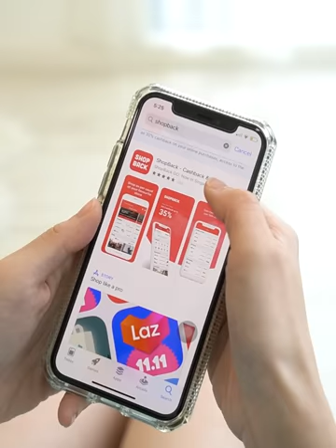No Damage on Your Wallet for Insta-Worthy Desk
Make your dream come true without giving your wallet a big damage, just SHOPBACK!

I’ll give you RM5 first, just sign up on my

Shop at Lazada, Shopee, Zalora and more during 11.11 Single’s day and get up to 30% cashback + win prizes up to RM100,000. ShopBackShopFest @ShopBackMY